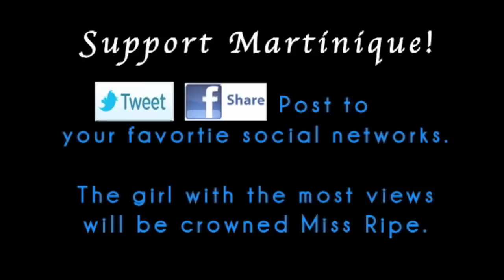Meet Martinique Mitchell - Picking Miss Ripe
RipeTV is trying to find the new Miss Ripe and we need your help.  Help us decide which of these sexy models has what it takes to be crowned Miss Ripe.

To vote for Martinique Mitchell help her video get the most views by posting this on facebook and twitter to spread the word.